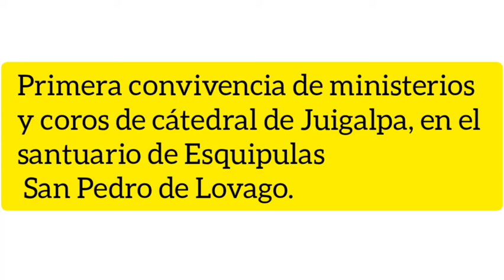santuario de esquipulas